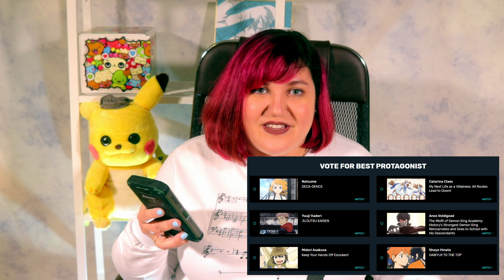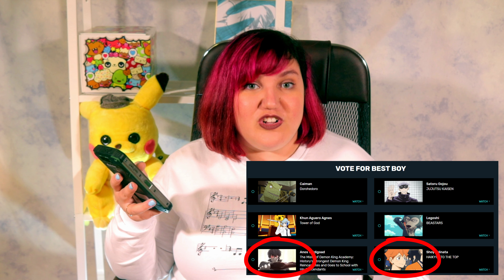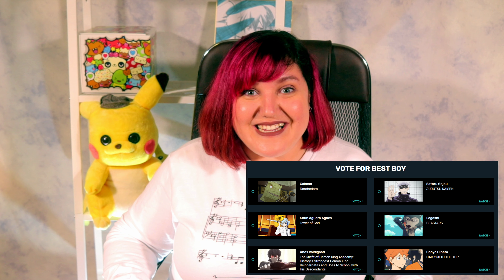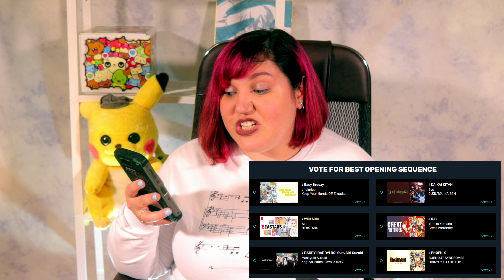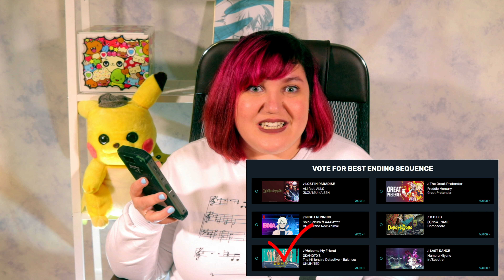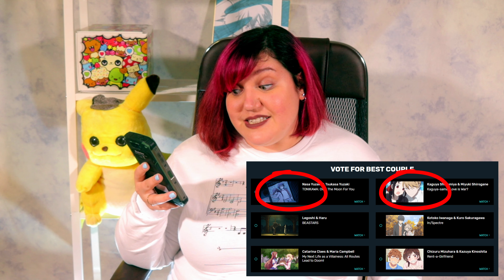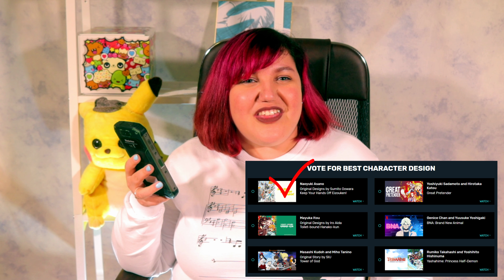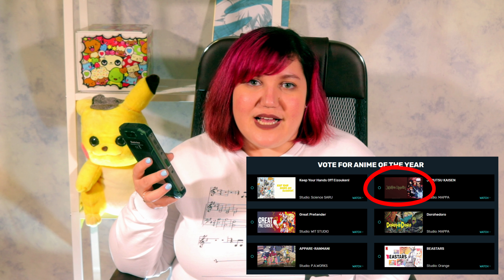CRUNCHYROLL 2021 ANIME AWARDS: Predictions and Alternative Nominees [CC]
Sharing my thoughts about the nominees of the Crunchyroll 2021 Anime Awards, as well as my predictions and my own picks for each category.

Introduction - 00:00
Best Protagonist - 00:48
Best Antagonist - 01:45
Best Boy - 02:32
Best Girl - 03:21
Best Opening - 03:55
Best Ending - 04:39
Best Voice Acting Performance - 05:06
Best Drama - 05:33
Best Comedy - 06:02
Best Couple - 06:32
Best Fantasy - 07:06
Best Character Design - 07:57
Best Animation and Director - 08:19
Best Score - 08:36
Best Fight Scene - 08:47
Anime of the Year - 09:03
Conclusion - 09:59